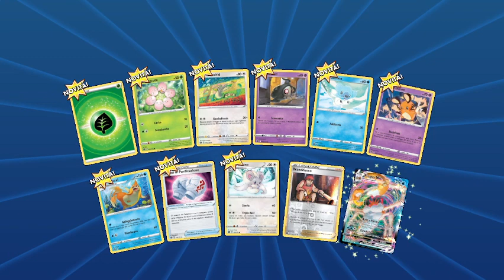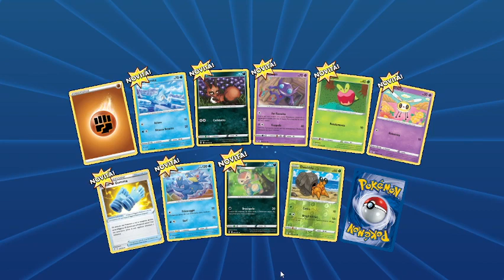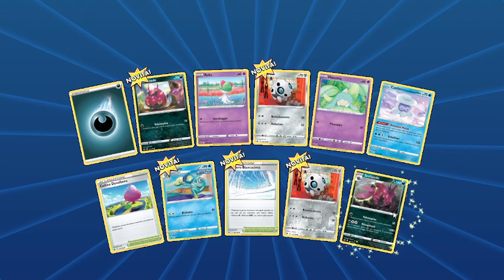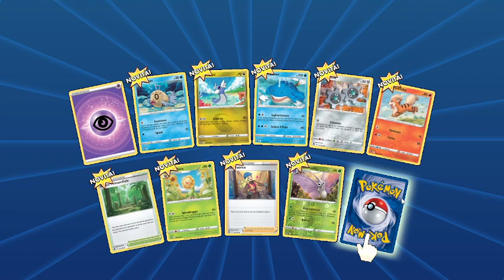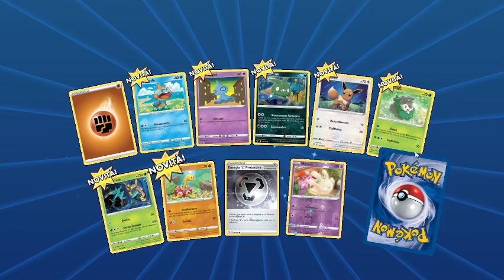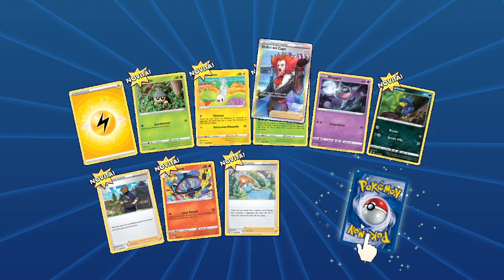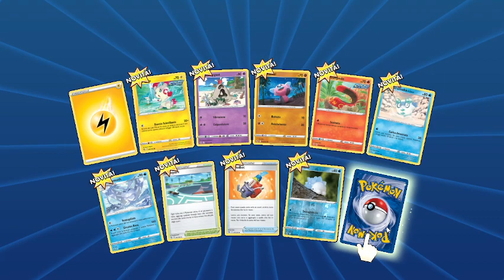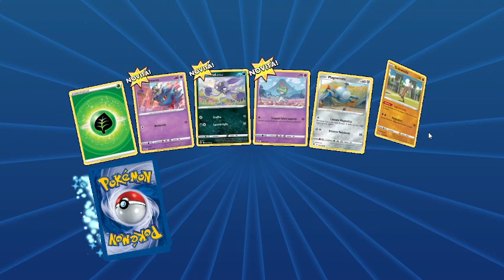speciale 40 iscritti